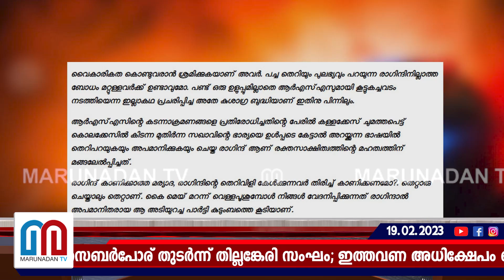ശൈലജ ടീച്ചറുടെ പേഴ്‌സണൽ സ്റ്റാഫിനെ അധിക്ഷേപിച്ച് തില്ലങ്കേരി സംഘം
ആർഎസ്എസ് പ്രവർത്തകന്റെ കൊലപാതക കേസിൽ ജയിലിൽ പോയ സഖാവ് ;ന്യായത്തിനൊപ്പം നിന്നില്ലെങ്കിലും തങ്ങളെ കരിവാരിതേക്കരുതായിരുന്നു; വീണ്ടും സൈബർപോര് തുടർന്ന് തില്ലങ്കേരി സംഘം; ഇത്തവണ അധിക്ഷേപം ശൈലജ ടീച്ചറുടെ പേഴ്‌സണൽ സ്റ്റാഫ് അംഗം രാഗിന്ദിന് എതിരെ